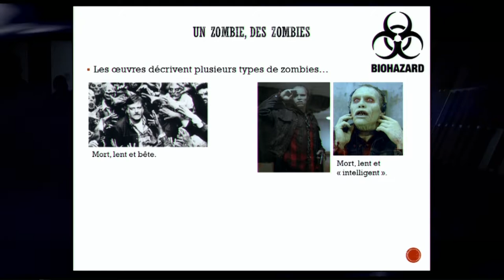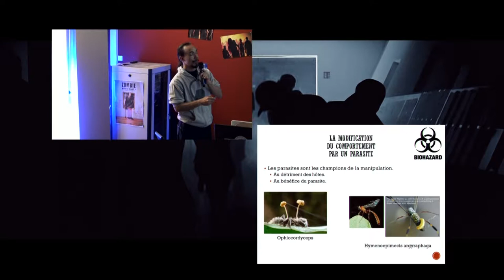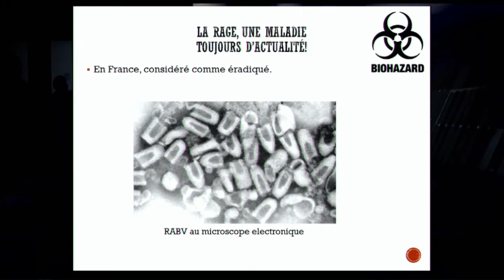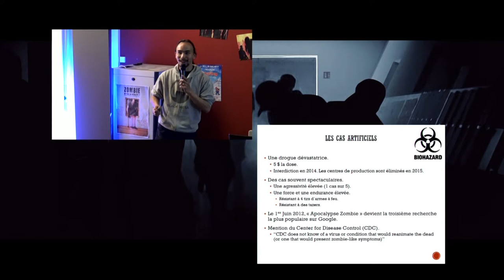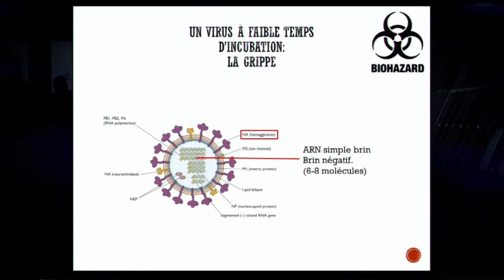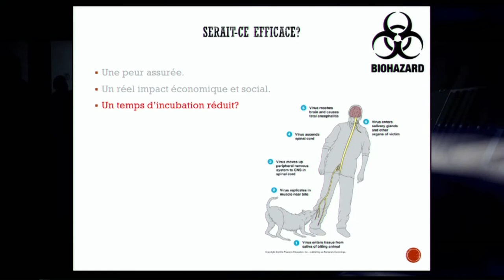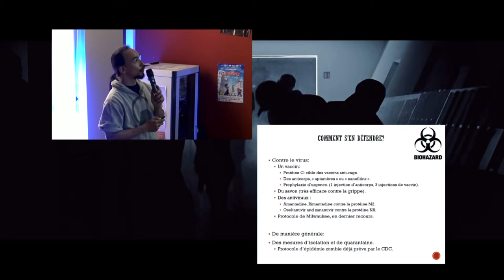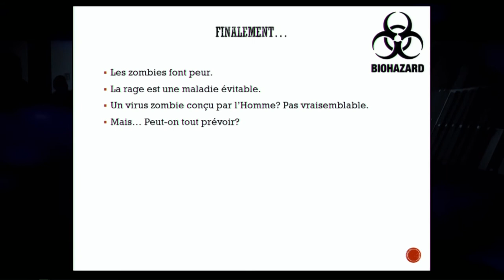Du virus au zombie. Le point de vue de la biologie - Sébastien Causse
George  A.  Romero  a  eu  le  mérite  d’avoir  épuré  la  figure  du  Zombie  de  ses connotations magiques/mystiques, héritage des traditions haïtiennes. Avec lui, le Zombie se transforme en monstre occidental, le résultat d’un virus d’origine inconnue. Le mort-vivant devient donc une pathologie. Ennemis, minorités dangereuses ou masses mues par un instinct de consommation, les Zombies offrent des lectures multiples, mais toujours profondément ancrées dans un terrain socio-politique. Le Zombie occidental est une créature urbaine et la ville semble être son territoire de prédilection. À partir de cette considération, nous essayerons de cibler l’attention
sur les formes urbaines que le réalisateur met en scène dans ses quatre premiers titres (Night of the living dead, Dawn of the dead, Day of the dead et Land of the dead). Il ne faut pas s’étonner
si, derrière les espaces fictionnels de Romero, se cachent plusieurs problématiques qui hantent la métropole américaine de la fin du XXe siècle. Fragmentation, gentrification, ghettoïsation,
entre-soi, fermeture de l’espace public, sont tous des thèmes auxquels le réalisateur américain, à travers les codes esthétiques  du  genre,  s’est  montré  sensible.  Comment  apparaît  la  ville
chez Romero ? Existe-t-il une correspondance entre les spatialités fictionnelles et la portée socio-politique de la figure du mort-vivant ? Cette petite géographie devrait permettre de répondre à ces interrogations.

Sébastien Causse est un chercheur en biologie moléculaire.
Après avoir obtenu son diplôme d’ingénieur à Rennes puis son doctorat à l’Institut de Biologie de l’École Normale Supérieure, il intègre les laboratoires de la faculté de Médecine de Dijon. Sa thématique scientifique concerne les cancers. Cependant ses stratégies de recherche impliquent un usage conséquent de méthodes de manipulations génétiques, y compris la création de virus.